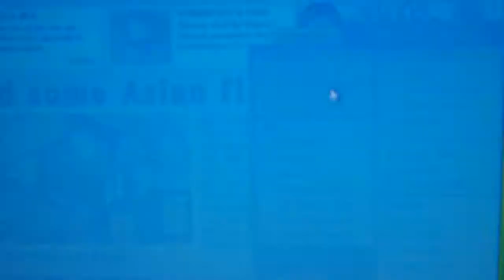Webkinz Big Button Of Kinzcash:)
Pushing the Big Button Of Kinzcash!